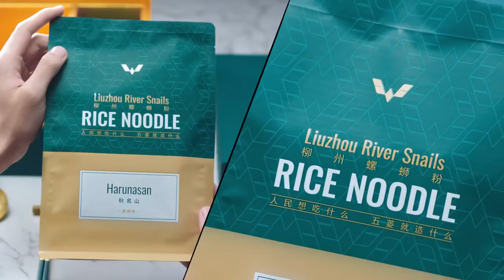2020 WULING Liuzhou River Snail Rice Noodles (Limited Edition): Iklan TV Commercial TVC Ad - China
The Wuling limited edition snail noodles is not a car product, but for consumers who love to eat snail noodles.

Wuling Motors officially announced the launch of a limited edition snail powder. This limited edition snail noodles not only contains the materials for making snail noodles, but also a pair of exquisite tableware, including chopsticks and spoons.

This limited-edition snail powder gift box uses a very high-grade dark green exterior packaging, with hot stamping text and icons on the surface, and even the inner packaging has a uniform color tone. A pair of chopsticks and a spoon were also presented. The workmanship of these tableware is also very exquisite. Snail noodle is a kind of food that has many "heavy food" users across the country, and it is loved by everyone because of its unique smell and sour taste. Although many diners say that the smell is unpleasant, they don't like this kind of powder. After eating it, they are "planted", which shows how attractive the snail powder is.

Wuling Motors announced again that there are 88 limited edition snail powders and they are not for sale.